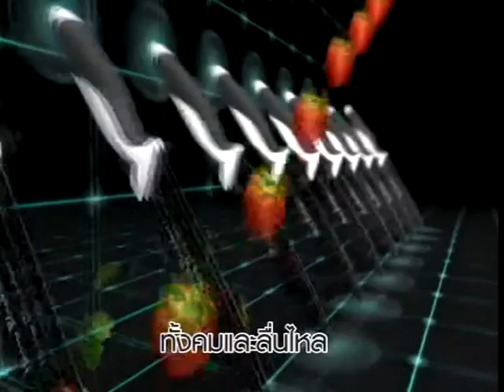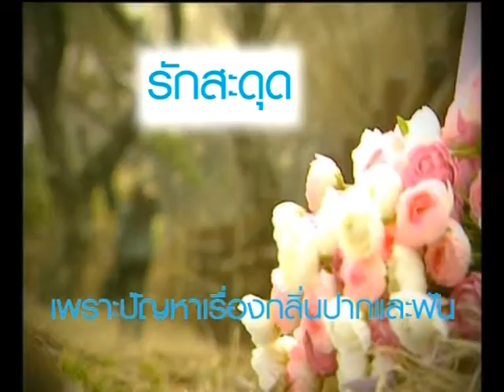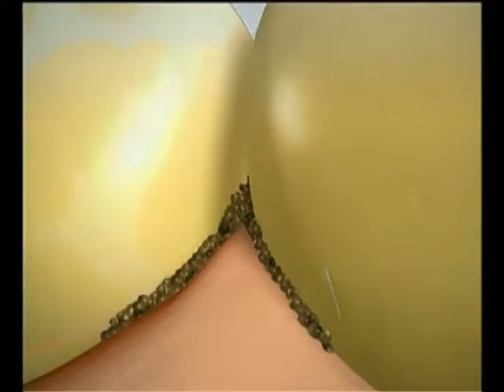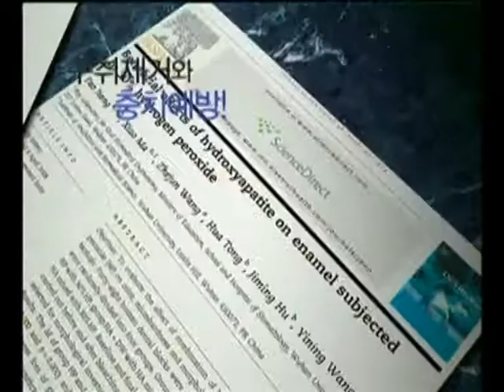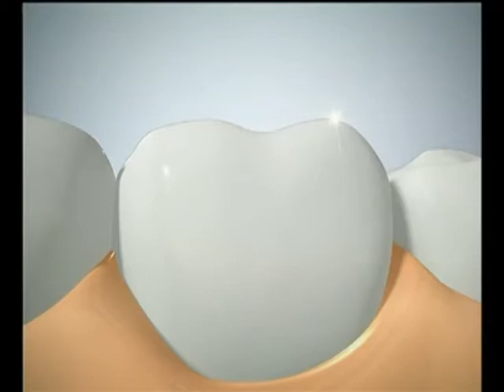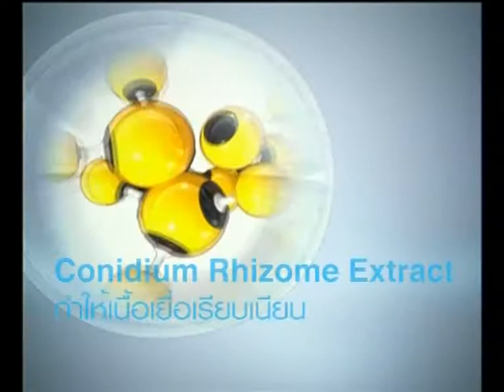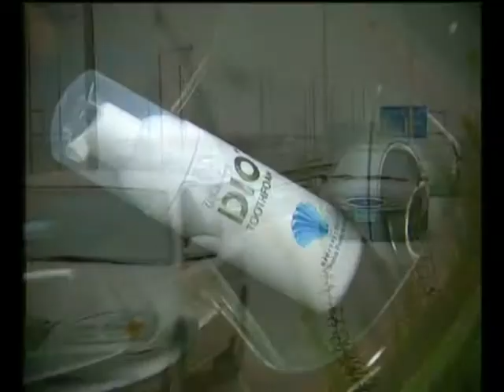DIO 14 Min & Harry 1 Min 03